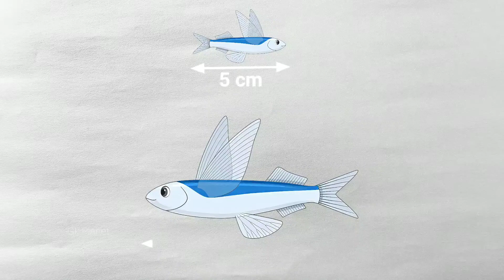उड़ने वाली मछली - Flying Fish Video देखिये कैसे उड़ती है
Your Queries -
flying fish - fish video udne wali fish, udne wali machhali - उड़ने वाली मछली - Flying Fish कैसे उड़ती है? - Do Flying Fish Really Fly? - How flying fish fly? - Facts About Flying Fish

The Exocoetidae are a family of marine fish in the order Beloniformes class Actinopterygii, known colloquially as flying fish or flying cod. About 64 species are grouped in seven to nine genera.

Despite their name, flying fish aren't capable of powered flight. Instead they propel themselves out of the water at speeds of more than 35 miles (56 kilometers) an hour. Once in the air, their rigid “wings” allow them to glide for up to 650 feet (200 meters).

The flying fish, also known as a flying cod, is a family of ray fin marine fish, common to warm, tropical waters throughout the world's

Barbados is known as "the land of the flying fish", and the fish is one of the national symbols of the country.